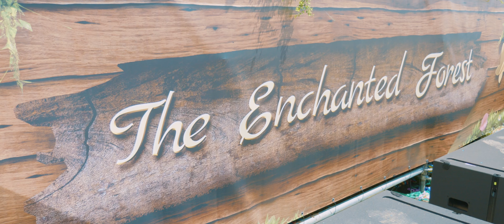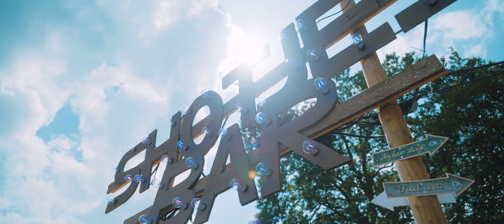Outlands Festival 2024 - The Enchanted Forest (Official Aftermovie)